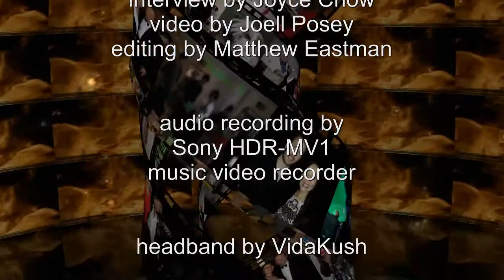Ellen Dubin "The Collector" at Red Carpet Events LA Grammy Lounge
Angel or devil? Ellen Dubin "The Collector" interviewed by Joell Posey for MBN Newsvideoweb at Red Carpet Events LA In Honor of the 2014 56th Annual Grammy Awards Luxury Gift Style Lounge gifting suite.